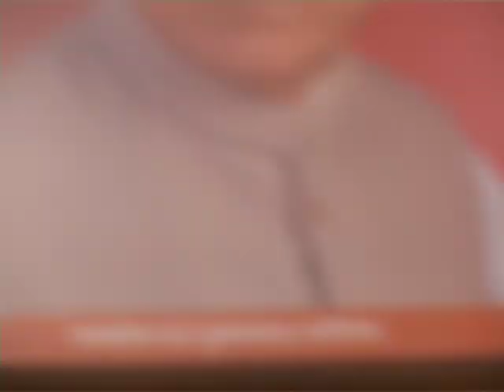136-समयसार गाथा-68 + कलश-41 : 30.09.2009 : डॉ.हुकमचंद भारिल्ल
136-Samaysar Gatha-68 + Kalash-41 : 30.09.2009 : Dr.Hukamchand Bharill